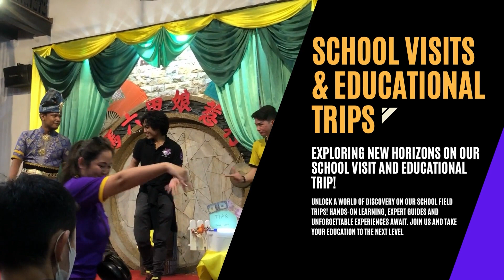15 YEARS ANNIVERSARY PROMO VIDEO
2023 marks is the 15th year Honsbridge International was founded. In 2008, we opened our doors to our first group of students for the Cambridge IGCSE programme. Since then we have grown from strength to strength with more then 250 students across our Preschool, Primary and Secondary Divisions.

In 2023 and beyond, we will continue to guide our students to excel; in academics, extracurriculars and in attitude.

BUILDING BRIDGES, EXCEEDING EXPECTATIONS. WE ARE HONSBRIDGE INTERNATIONAL SCHOOL.